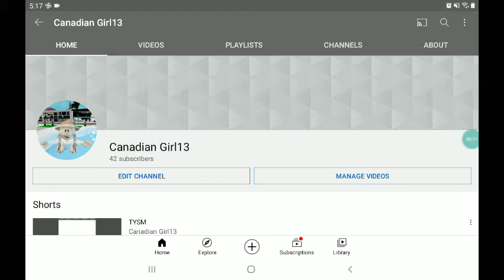Is this happening to you guys?